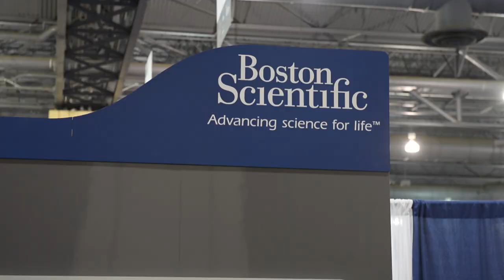BEYA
Black Engineer of the Year Award Science, Technology, Engineering and Mathematics Kicks off.